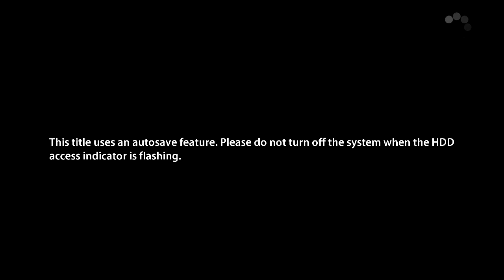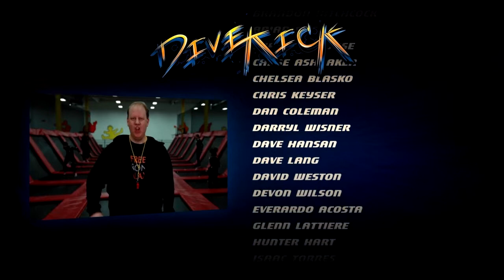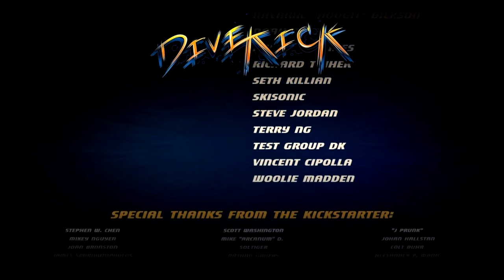DiveKick Story Mode Gameplay Part 3 (HD)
Welcome to the world of Str-..DiveKick, The hypest shit you could ever play, Two buttons, Two men, one fight for your life.YEEEEEAAAAHHHHH!!!